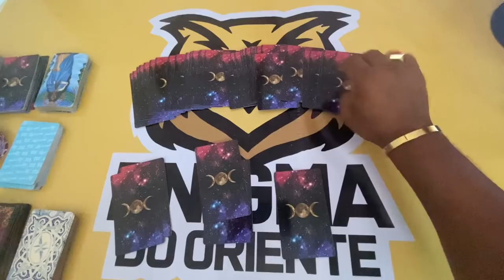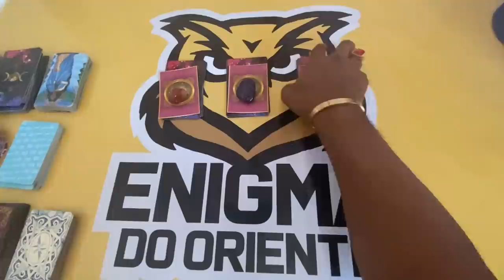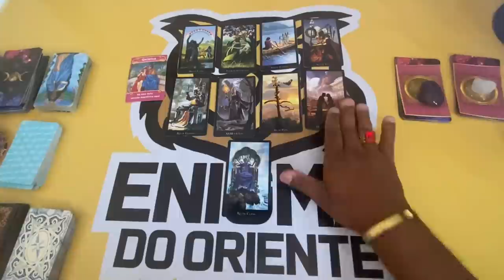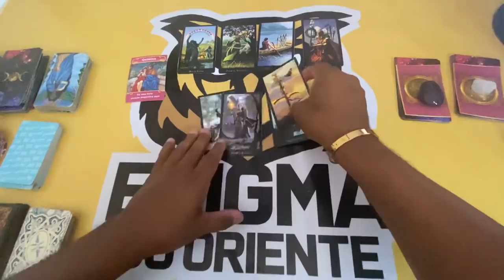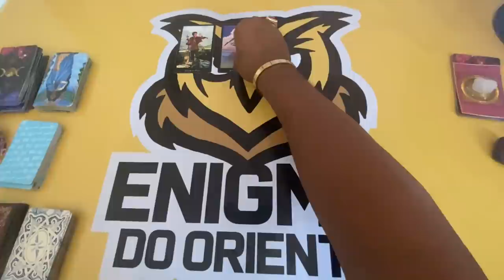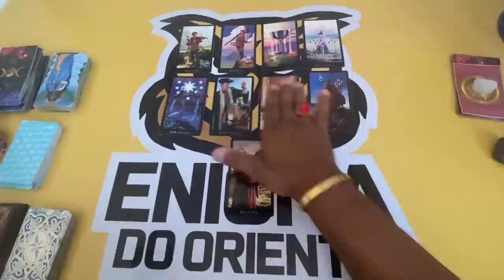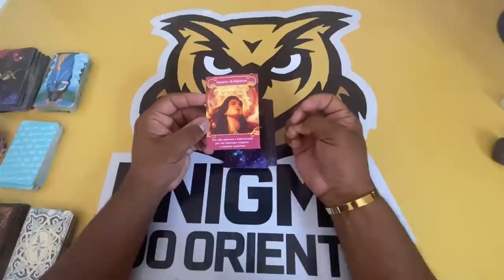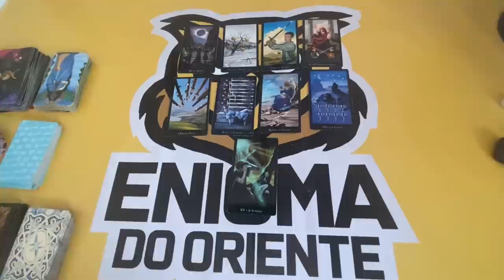ELE HOJE EM RELAÇÃO A VOCÊ! !!💘 [ Tarot Responde ] Tarô [Tarô ] Tarot